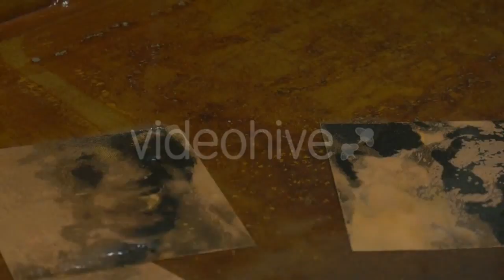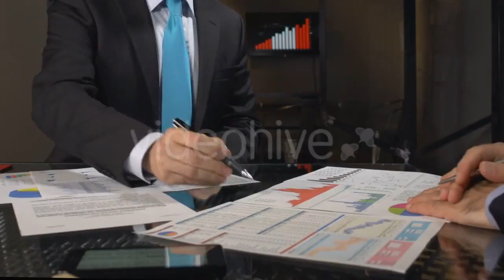Red Currant - (nature) Stock Footage | Mega Pack +40 items